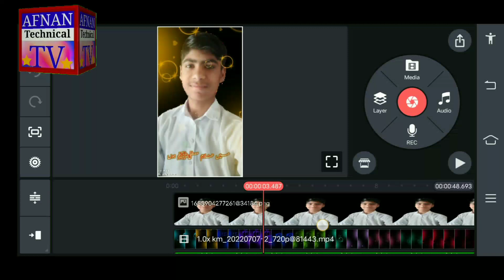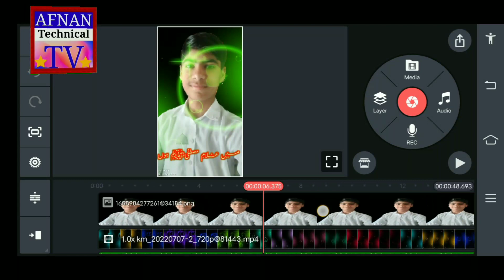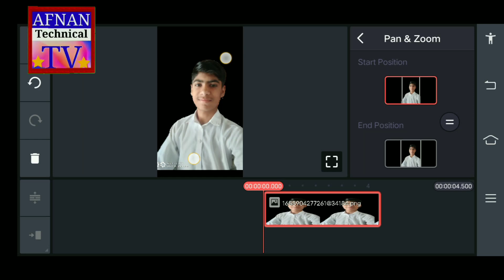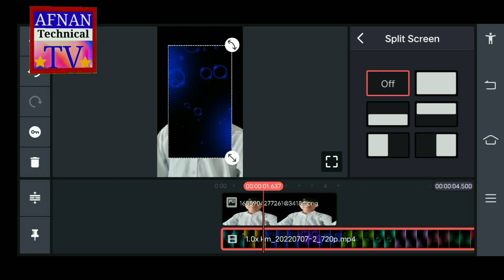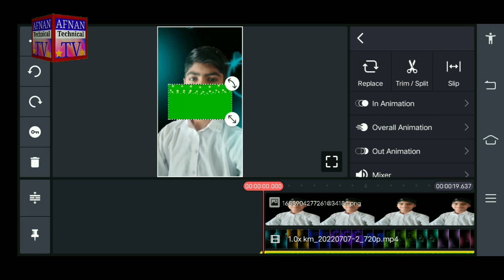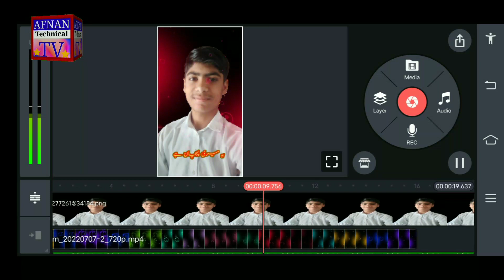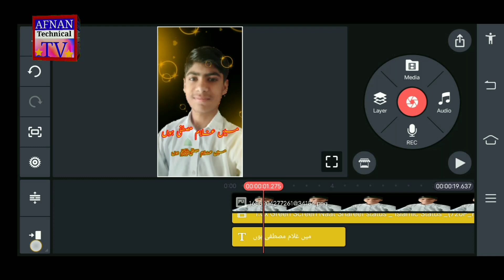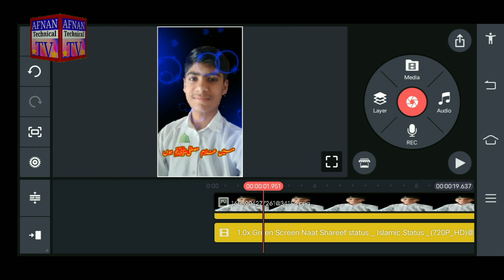how to make status video ,how to make status in kinemaster,Whatsapp status video kaise banaye#states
how to make states video ,how to make states in kinemaster,Whatsapp status video kaise banaye

Your Queries;
Kinemaster Tutorial,
Kinemaster editing,
create video in kinemaster,
Kinemaster Me Trending WhatsApp Status video kaise banaye,

doston mein Aaj aapko is video mein bahut Kuchh batane wala hun status video ke bare mein to is video ko injoy Karen
My professional video links for you

Create Circle Square and Arrow in video with KineMaster |Video Me other shape Ka Nishan Kaise Banaye

So,'., I hope You Liked This Video and If You Take Some New Knowlege from This Video